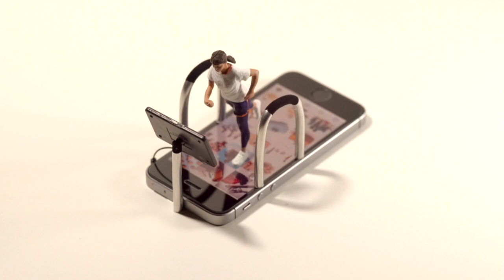スマホのフィードをランニングマシンに見立てる｜SNS at My Own Pace (Making)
作品名：SNSは自分のペースで